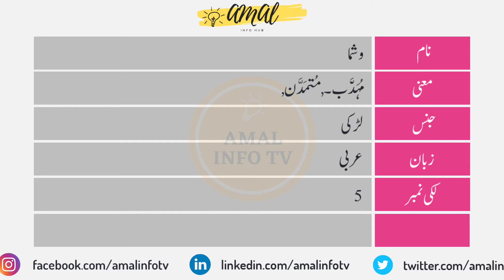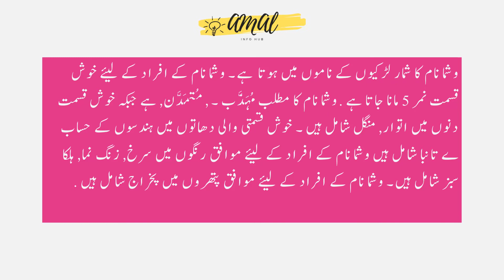Washma Name Meaning in Urdu | Washma Naam Ka Matlab Kya Hai وشما | Amal Info TV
Washma (وشما) is a Muslim girl Name. The washma Name Meaning in Urdu is "المُہَذَّب ۔ , مُتمَدَّن,". Washma name is Arabic originated, and the Lucky Number is Five (5) which is related/connected with Islamic Name washma. Also find other important details about washma Name in this Video Like Color, Compatible Stone & Metals, Religion, Language, and Many More..!!

👉 Detail: In this video you will find all kind of details about washma name in urdu language. So, You must watch this video if you have questions in your mind about washma naam, washma name meaning, washma meaning, washma name meaning in urdu, washma meaning in urdu, islamic name washma meaning in urdu, washma name meaning in urdu and lucky number and stone, washma name meaning in urdu, washma name meaning in islam, washma name meaning in quran, washma name meaning in urdu and lucky number, washma name meaning in hindi, washma naam ka matlab, washma naam ka matlab kya hai, washma girl name, meaning of washma name, washma name status, washma name with meaning, washma naam ki detail, washma name status, washma name whatsapp status or if you have any other query so you can ask in the comments section. Thank You.